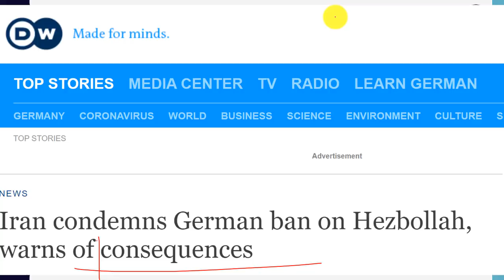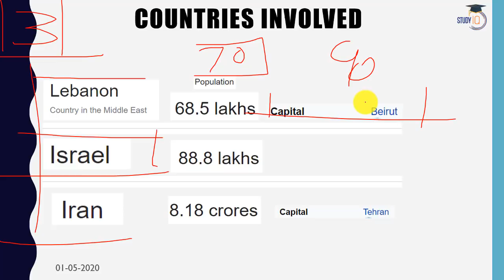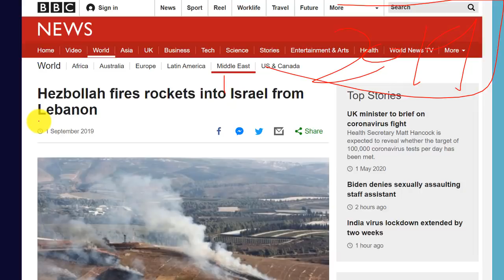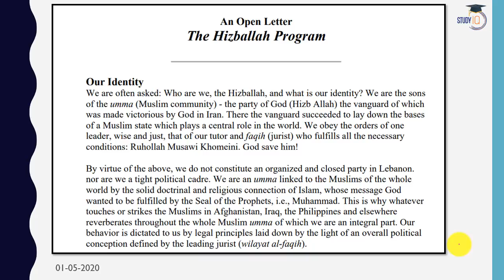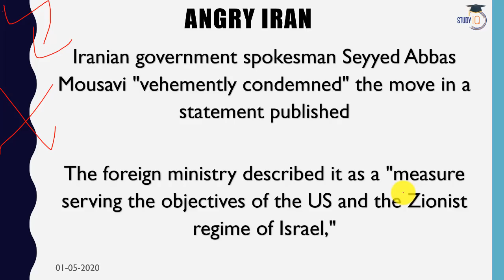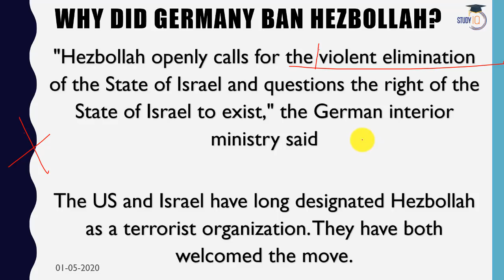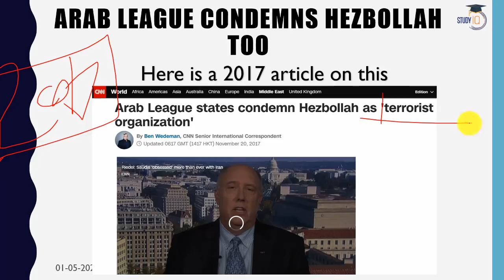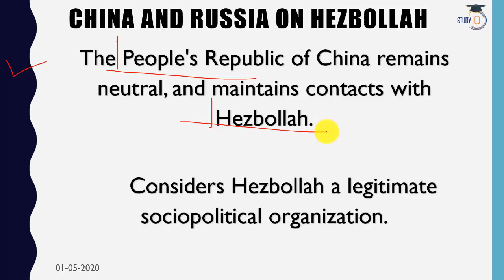Iran warns Germany over Hezbollah Ban Current Affairs 2020